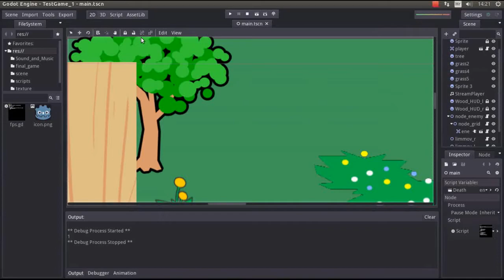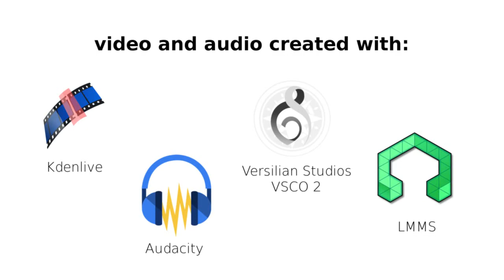I am creating a 2d fantasy shooter game Part 1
Brief introduction to a video game I am creating on my own in a Godot game engine. The game is a 2d shooter in a fantasy\medieval kind of world. A very simple indie game